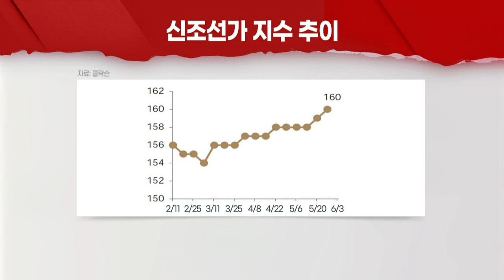수주 호황에도 적자 조선업, 하반기 실적 개선 '청신호' (20220530)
조선 5사, 1~4월 30조원어치 수주... 올해 목표 68% 달성
- 수주 러시에도 1분기 일제히 '적자'... 원가 부담 압력 탓
- LNG선 수주랠리 지속 전망... 해양플랜트 발주 재개 기대